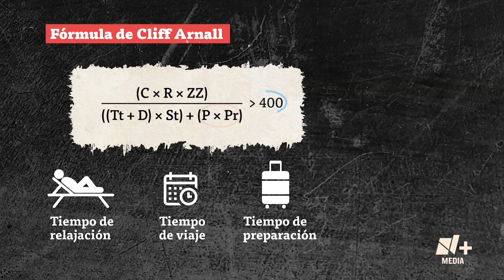Blue Monday: ¿Qué es y por qué lo llaman el día más triste del año? - Bien y de Buenas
Hoy, 16 de enero, es el día más triste del año, una fecha que corresponde al tercer lunes del primer mes, de acuerdo con una ecuación del psicólogo Cliff Arnall